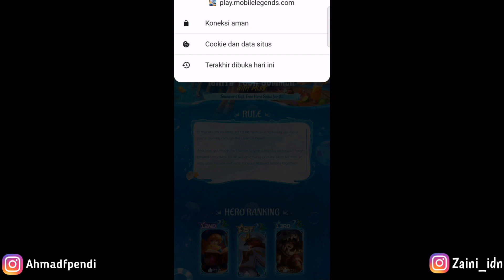EVENT TERSEMBUNYI MLBB 2023 KLAIM SKIN MIYA LIMITED SECARA GRATIS! BEGINI CARANNYA - MOBILE LEGENDS